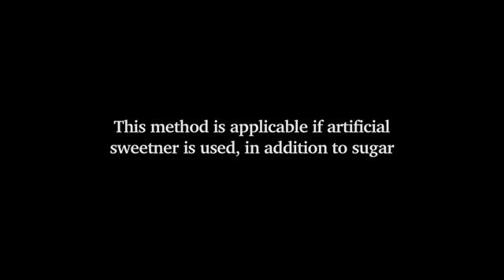Is you sugar adulterated with Urea | Awareness By ACET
if you like this video then please share more & more people for awareness , and you can join with us for social work .